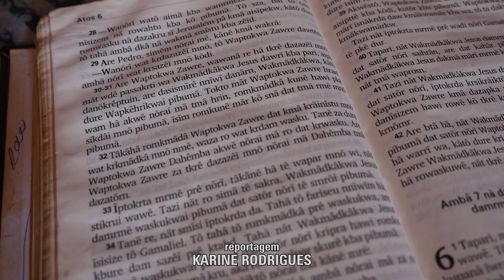[TESTEMUNHO] Aquele do casal de índios - José e Helenice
José e Helenice se conheceram logo cedo e decidiram se casar. Mas José se envolveu com outra pessoa, e o casamento deles acabou. Na tradição da aldeia, o homem fica com as crianças. Por isso foi angustiante para Helenice conviver com a distância.